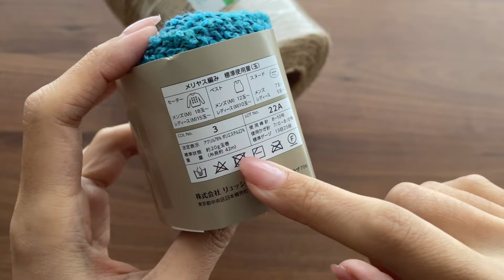【簡単】難しそうで難しくない模様編みバッグ。かぎ針編み 100均毛糸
▼円の増やし方はブログに編み図をのせています。
※増やし方は同じです。

Seria：グラデーションブークレー
カラー：3番
アクリル78％、ポリエステル22％
20g、約42m
3玉あるといいと思います。

KOKUYO：麻紐
麻紐 きなり色 520m巻 チーズ巻き ホヒ-31

アマゾンリンク

10号（6㎜）

[チャプター]

00:00 糸の説明
01:30 円底を編みます。
05:01 側面こま編み
06:10 側面模様編み1段め
07:39 側面模様編み2段め
08:43 持ち手の下
10:58 持ち手
13:13 持ち手の上
16:12 持ち手内側
18:21 完成しました。

[サイズ]

縦：約20cm、横：約28cm、底直径：約19cm

本

▼goody! TV

作品販売

[BBTV Partner]